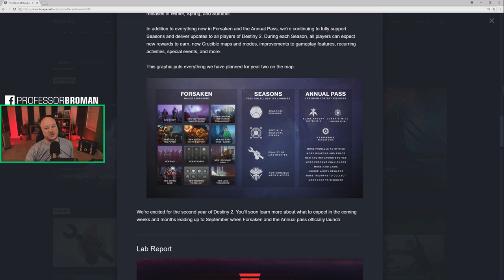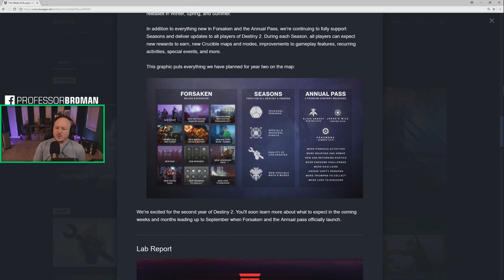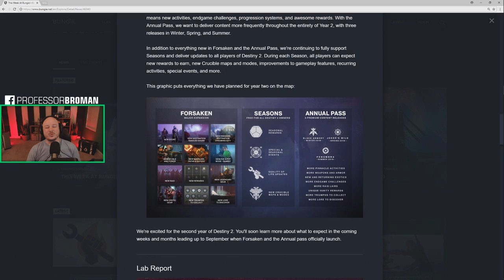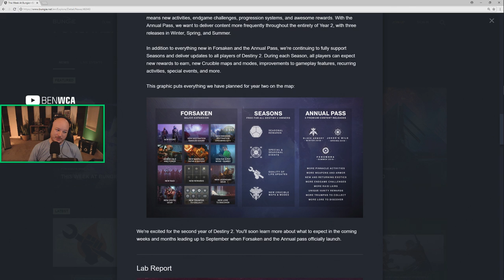Destiny 2: Forsaken Roadmap And DLC Thoughts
Destiny 2 Review |

CHECK IT!

THE STORY OF DESTINY 2
Humanity’s last safe city has fallen to an overwhelming invasion force, led by Ghaul, the imposing commander of the brutal Red Legion. He has stripped the city’s Guardians of their power, and forced the survivors to flee. You will venture to mysterious, unexplored worlds of our solar system to discover an arsenal of weapons and devastating new combat abilities. To defeat the Red Legion and confront Ghaul, you must reunite humanity’s scattered heroes, stand together, and fight back to reclaim our home.